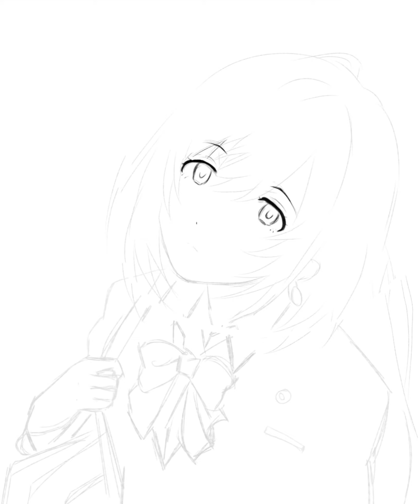❁[Ibispaint] drawing Hitomi Tsukishiro timelapse❁